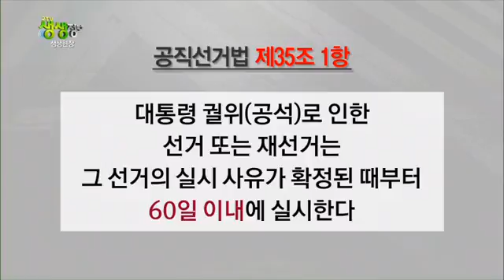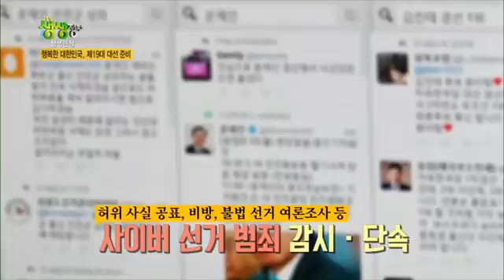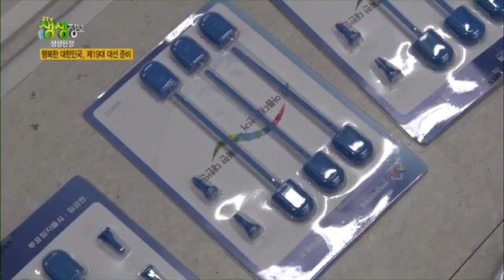행복한 대한민국, 제19대 대선 준비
(KBS 2TV 생생정보 방영분)